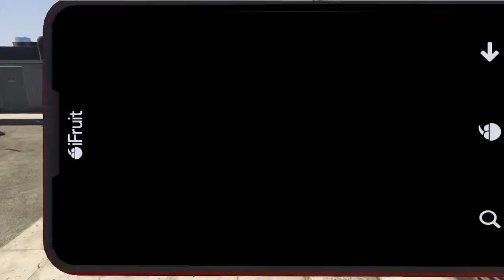WsL x3 Vs ESHG